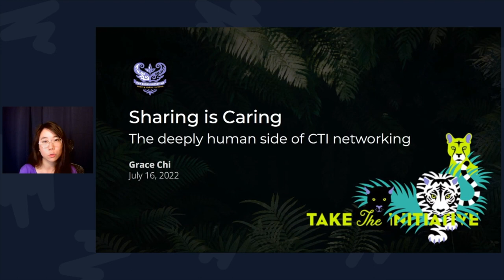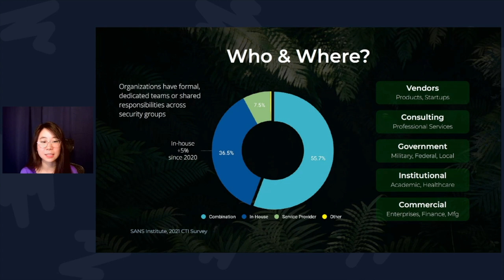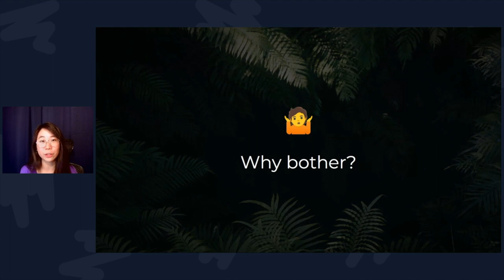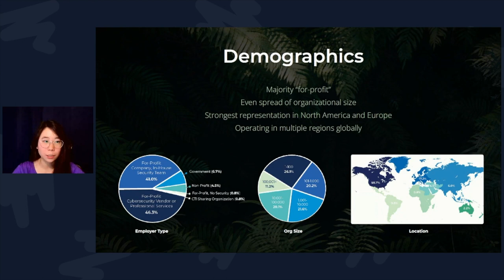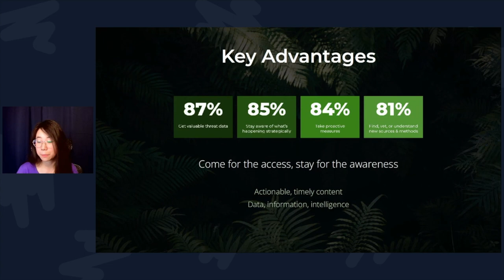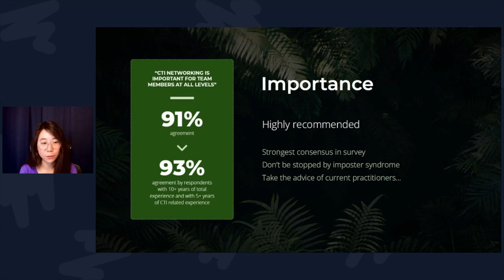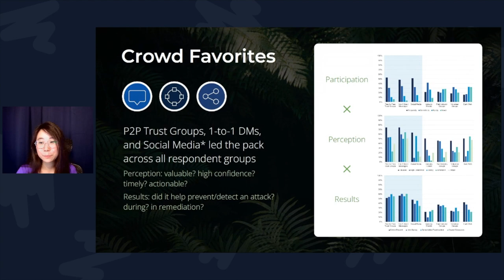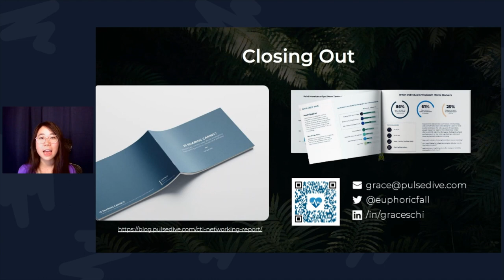Diana Initiative 2022-Grace Chi-Sharing is Caring: The Deeply Human Side to CTI Networking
Grace Chi
Sharing is Caring: The Deeply Human Side to CTI Networking

In cyber threat intelligence, you often hear, “Security teams cannot successfully operate in an intel silo,” but breaking down silos is still very much a work-in-progress. This research-based talk peeks into the nebulous, even secretive, world of *human* CTI networking and its impact. What kinds of channels are CTI professionals using to collaborate - Twitter? Discord? Is raw data, finished intelligence, or technical support most important? How can you get started safely - and should you tell your team about it? The talk will examine key insights from Grace's 2022 research, with takeaways for individuals at all levels.

SPEAKER

Grace Chi is Cofounder and COO at Pulsedive. She works closely with defensive security and CTI practitioners all over the world, ranging from local consulting teams to enterprise operations. Paired with her unconventional and highly interdisciplinary background, she has unique insights into the requirements and diverse traits of CTI success for individuals, teams, and organizations. On the weekend, she’s a hyper-serious cooperative board gamer and watercolorist